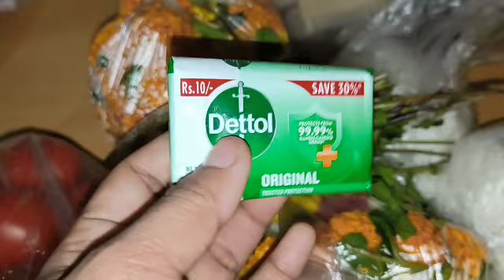একাদশী করতে পারলে ও নৃসিংহ চতুর্দশীকরতে পারলাম না এত বড় দুর্ঘটনা হয়ে গেল। Daily vlog